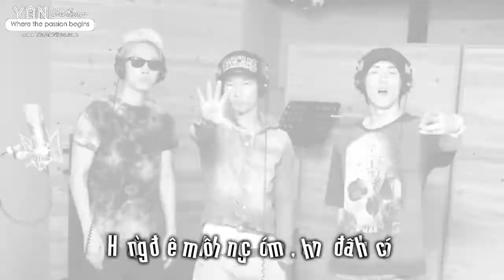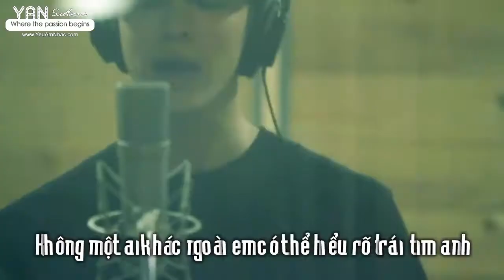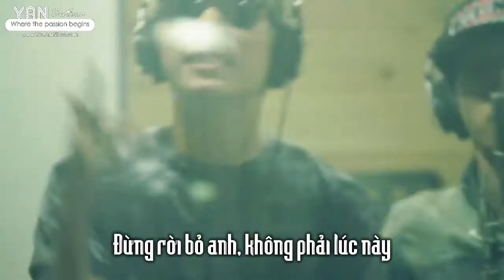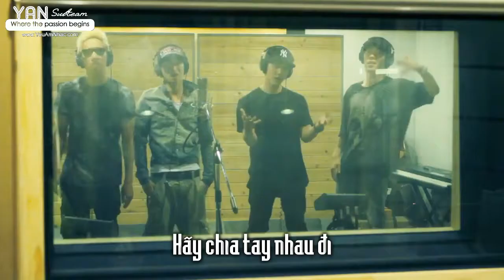[Vietsub YANST] Break Up - Brave Brothers ft. Electroboyz & Beast's Kikwang